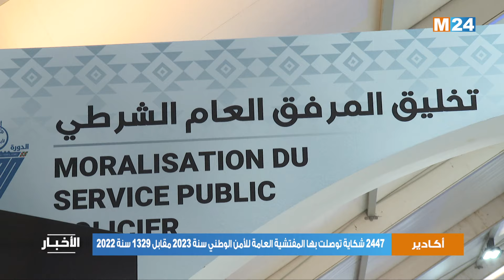أكادير.. 2447 شكاية توصلت بها المفتشية العامة للأمن الوطني سنة 2023 مقابل 1329 سنة 2022